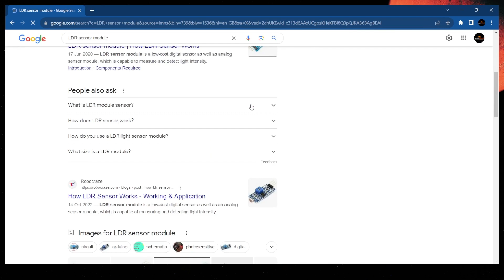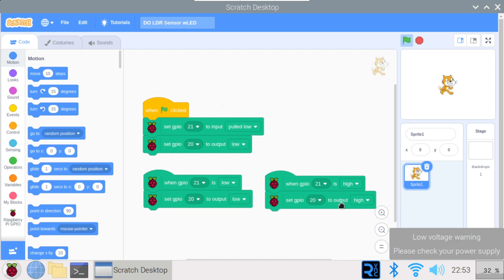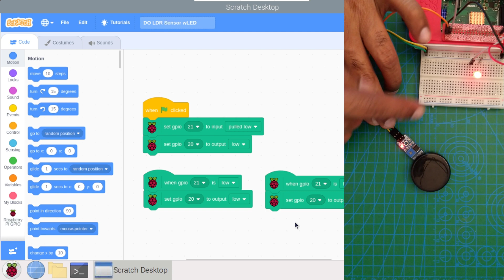Using the LDR (Light Dependent Resistor) Sensor with MIT Scratch on Raspberry Pi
This dual language (Konkani+English) video helps our Goa2Mars participant school students understand this sensor’s characteristics, its settings, use in GPIO circuits and programming in MIT Scratch 3.0 with which they can make an automated night lighting project and/or automated irrigation project.

Comments are turned off per YouTube policy since these are "Made for Kids" videos.